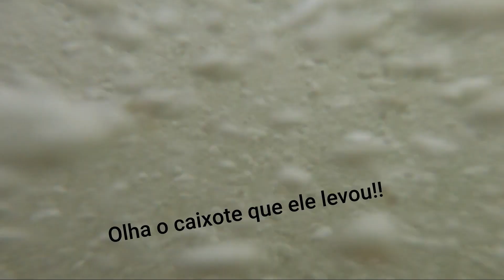PRAIA DE COPACABANA... UM PASSEIO POR LÁ (Ative a legenda)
ESSE VÍDEO FOI GRAVADO EM DEZEMBRO DE 2019

Chegamos ao Rio de janeiro em dezembro e levei o Gürsel para passear pela zona sul e conhecer uma das praias mais conhecidas mundialmente, Copacabana.